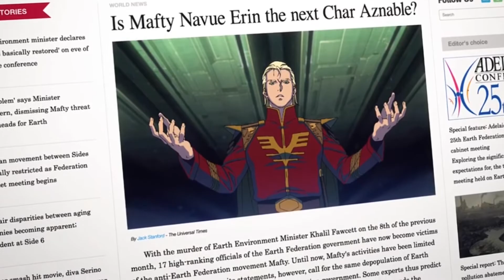MAD 機動戦士ガンダム閃光のハサウェイ 【機動戦士ガンダム閃光のハサウェイ】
使用曲  「閃光」 Alexandros